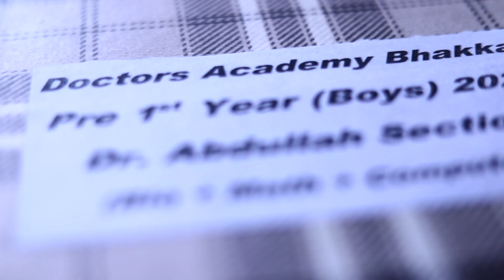ADMISSION OPEN | Admin Block | Doctors Academy Bhakkar | 9th, 10th | F.Sc | ICS | Matchless Faculty